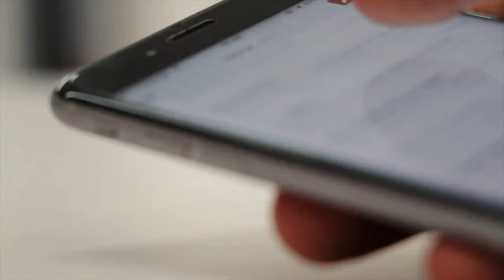Drückst du dein Leben auf PAUSE ?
Drückst du gerade dein Leben auf pause? oder vielleicht sogar schon länger. Weil du wie in ohnmacht bist und nicht weiter kommst in deinem Leben? woran liegt das? was ist dir passiert.

Vielleicht kann dieses video ein Ansporn sein wieder aufzustehen und anzufangen!

Dieses Jahr kommt jeden Dienstag ein Video, ein Video in der Woche ist mein Versprechen!